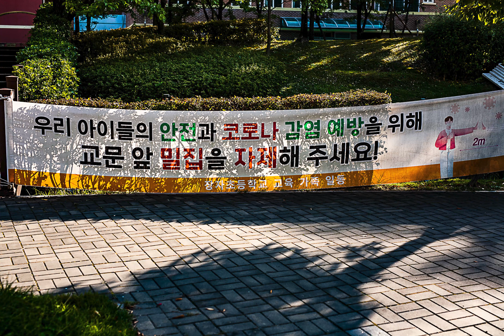Dr. Oh's Photos 36